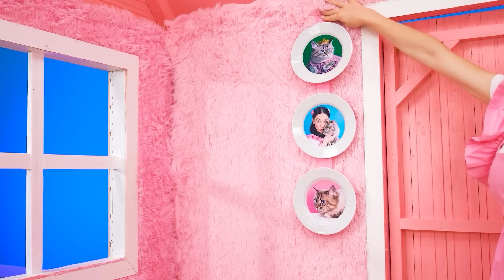Budujemy Sekretne Pokoje dla Zwierząt od Multi DO Smile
Nasze zwierzaki mają nowe domy! Dziś czeka Cię bardzo ciekawe wyzwanie!